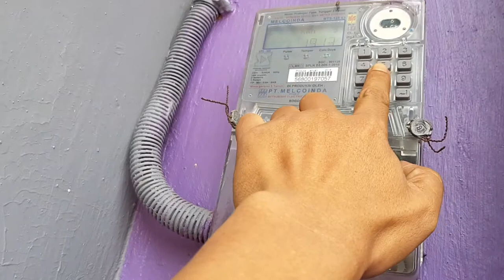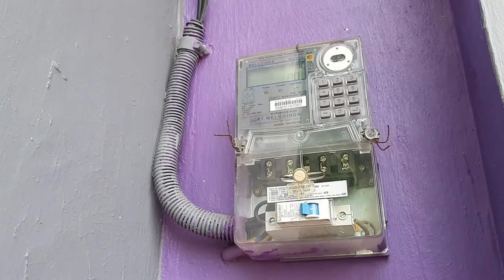CARA MENGHEMAT TOKEN LISTRIK CUKUP 10 RIBU PER BULAN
Teman-teman semuanya, ini ada solusi bagaimana cara menghemat Biaya Listrik, baik yang menggunakan Token mau pun yg tidak. Tapi saran saya jangan di praktikan karena banyak pihak yang di rugikan.

Lebih baik beli tiken atau bayar tagihan listrik sesuaintagihan... Aman lah.